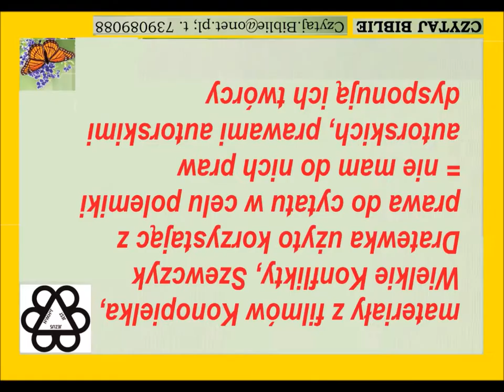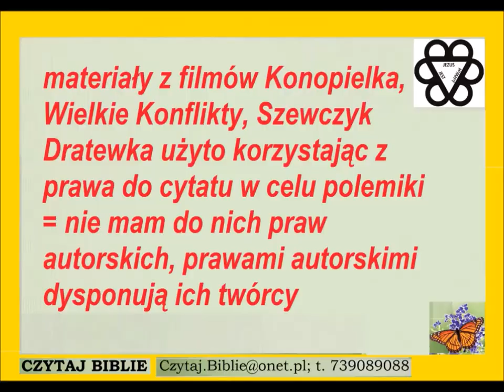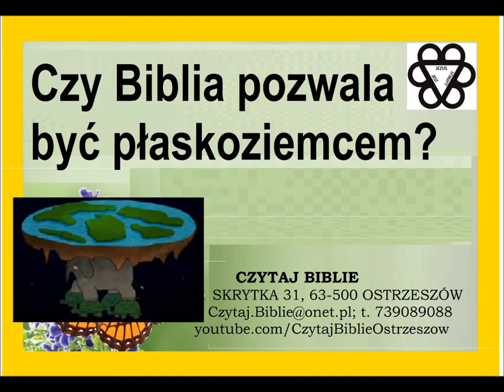Płaskoziemcze zaćmienie: sferyczna NIEpłaska okrągła Ziemia. Biblia nie pozwala być płaskoziemcą